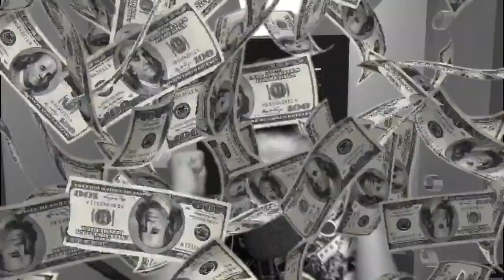NAKAW SA BANGKO! SNEAK THIEF (Bank) -part2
⏩daming gold tol omg!!

YUN OH! PEACE!✌

PARA  KATROPA NA KITA!
 Language:Filipino|Tagalog (ISABELA PHILIPPINES)
 Follow me in Social Media!

YUN OH!👌